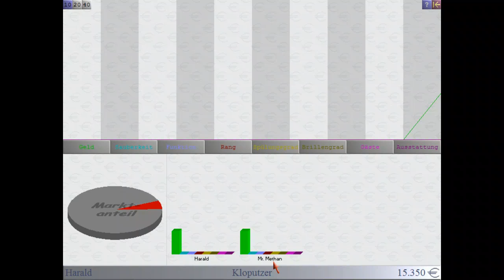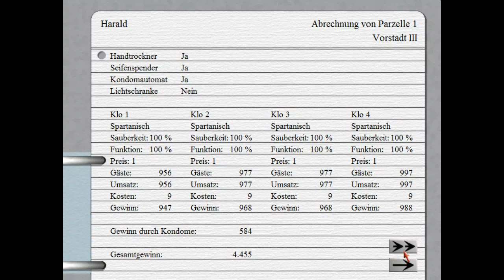Let's play Klomanager Deluxe #1 - Spül mir das Lied vom Kot!